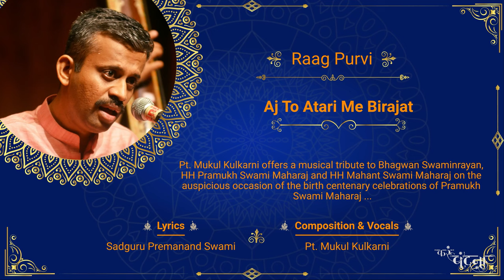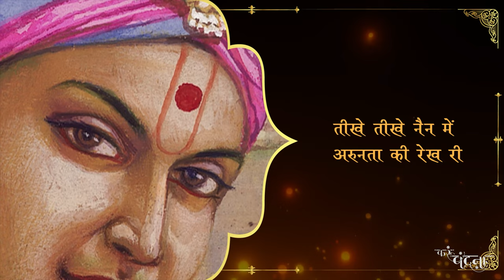Raag Purvi | Bandish in Ektaal | Aaj To Atari Me | Pt. Mukul Kulkarni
At the loft of a devotee's house, Bhagwan Swaminarayan was once chewing on rolled betel leaves (पत्ते का बीड़ा), and at the same time tying up a distinguishing headdress (पगड़ी) on His head. A garland of roses adorned His neckline, matching the crimson lines in His piercing eyes. Upon beholding such divine beauty, Premanand Swami's delight spilled into a verse - आज तो अटारी में बिराजे अवतारी आलि. Let us also gaze upon that sight through those lines interposed into Raag Purvi.

आज श्रीजी महाराज एक हरिभक्त के बंगले की ऊपर की कोठरी में (छत पर) विराजमान है । पान का बीड़ा चबाते हुए वे मस्तक पर विशिष्ट प्रकार की पगड़ी बांध रहे है | उनकी सुर्खी भरी आंखें तथा कंठ में विद्यमान गुलाब के हार अत्यंत मनमोहक हैं । श्रीहरि के समक्ष उनकी इस नवीन शोभा को काव्य-देह दे कर तथा स्वरों के अंबर से सजा कर प्रेमानंद स्वामी प्रस्तुत करते है - आज तो अटारी में बिराजे अवतारी आलि ...

राग पूर्वी (एकताल)
आज तो अटारी में बिराजे अवतारी आलि,
रूप की बिसेकताई, नेक जाइ देख री ... आज
सांवरो सुजान मुख चावत है पान आलि,
मान में मरोर पाघ बांधत विशेख री ... आज (१)
गजरा गुलाबउं के, गूंथत गुमानी नीके;
तीखे तीखे नैन में अरुनता की रेख री ... आज (२)
उपमा कही न जाये, कोटि काम लागे पाये;
प्रेमानंद आगे गाये, रीझे नट भेख री ... आज (३)

Lyrics : Sadguru Premanand Swami

Inspiration & Blessings :
HH Mahant Swami Maharaj

Composition & Vocals :
Pt. Mukul Kulkarni

Tabla : Shri Rishikesh Bhave

Harmonium :
Shri Saumitra Kshirsagar

Tanpura accompaniment :
Shri Mayur Sakri &
Shri Shailesh Rawat

Recorded and mastered at :
Orion Studio, Pune

Technical Supervision :
Shri Ashish Keskar

DOP/Camera :
Shri Kapil Jagtap & Shri Aditya Ghodke

Painting : Shri Bhagwat Bhavsar

Post-production & Animation :
Shri Hiralkumar Sadariya
(ELEVEN GATES)

Amazon Music